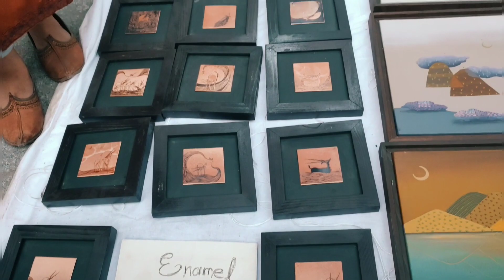Chitrasanthe 2023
Chitrasante